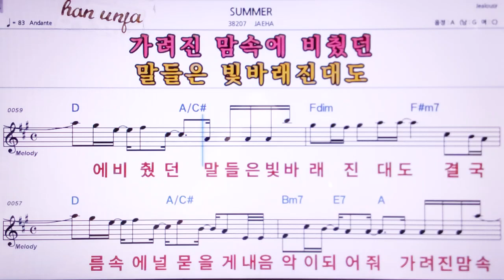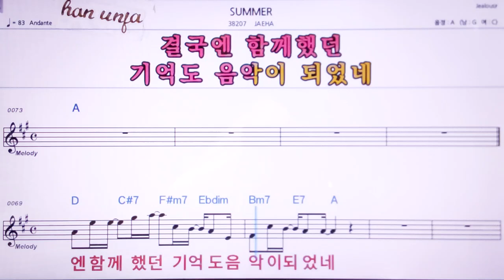💖Sommer/Jaeha 👍MR,노래방, 악보, 코드,Karaoke With Sheet Music